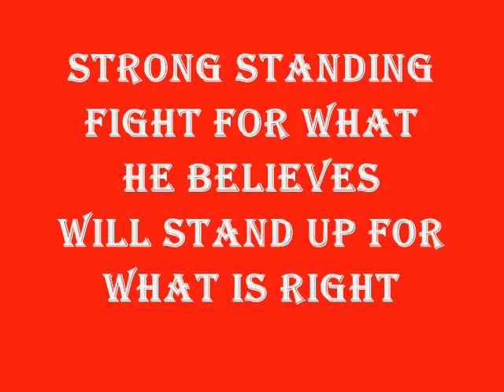Jackson Mitchell_Trumancommercial.wmv